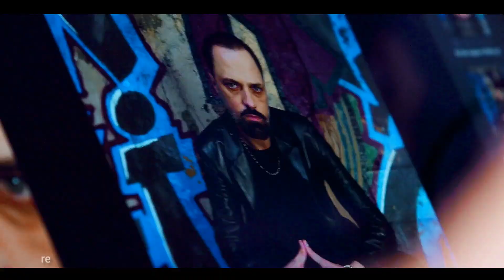Gelsin Hayat Bildiği Gibi kamera arkasından Ertan Saban. ❤️‍🔥🤙🏽